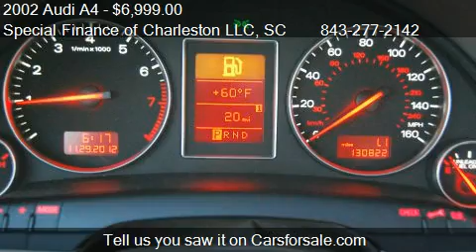2002 Audi A4 1.8T With Multitronic - for sale in Moncks Corn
Special Finance of Charleston LLC
3219 South Live Oak Drive
in Moncks Corner, SC 29461

Come test drive this 2002 Audi A4 1.8T With Multitronic for sale in Moncks Corner, SC.

SPECIAL FINANCE of CHARLESTON  (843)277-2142

This 2002 AUDI A4 is offered for sale by one of our local reputable dealers.

If you are having trouble obtaining the financing for an automobile, we can help, regardless of your PRESENT OR PAST CREDIT or BEACON score! * Rates as low as 4%, depending on Beacon Score.

Although you may have marginal or bad credit, you are not a bad person and here at SPECIAL FINANCE of CHARLESTON we are not going to treat you that way!. Credit Forgiveness is our Business!! SPECIAL FINANCE of CHARLESTON wants to EARN your business.

We deal with 26 Local Independent dealers and 3 Franchise dealers, which allows us to find your choice of car, truck, van or SUV.

Locally owned and operated, SPECIAL FINANCE of CHARLESTON has been serving the Lowcountry and surrounding areas since 2009.

We are compassionate about your past credit problems and helping you re-establish your credit is our priority.

Please give us call for any questions or details about our 2nd Chance Finance programs!

*Based on job and income verification, WAC, Excludes tax, tag, title, and any other fees